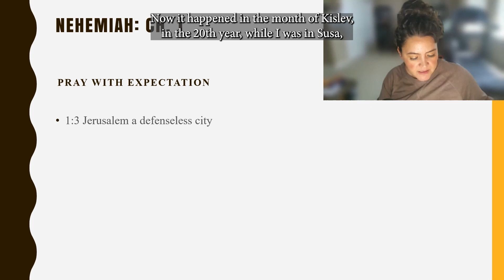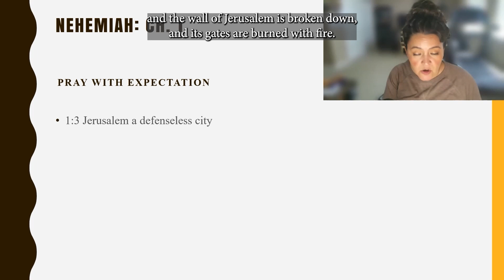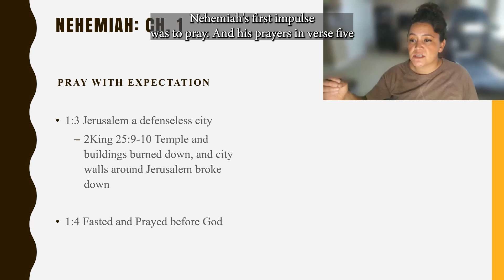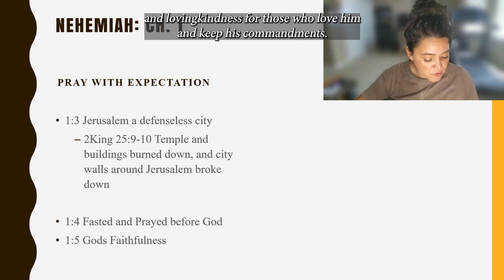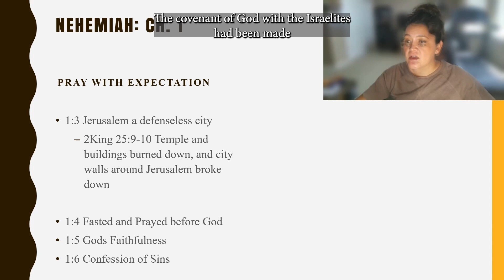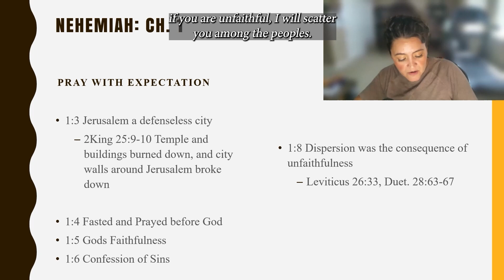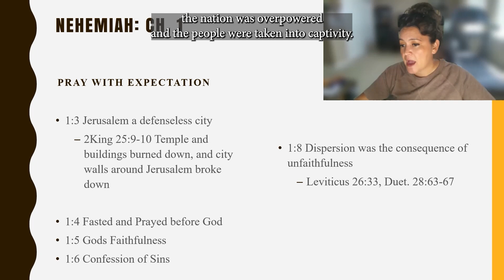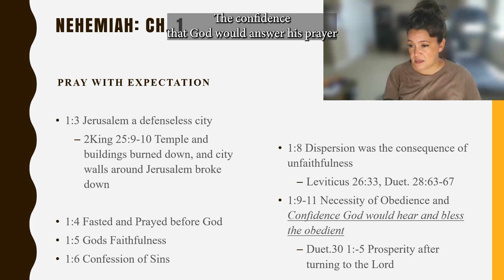Praying with Expectation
Nehemiah's first impulse was to pray. We learn a lesson on praying and obeying with expectation from Nehemiah chapter 1.